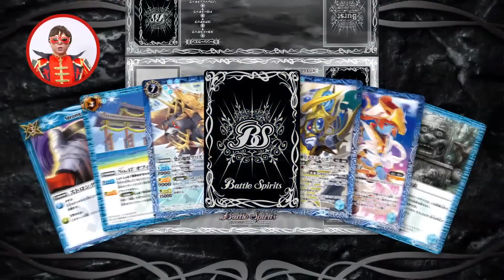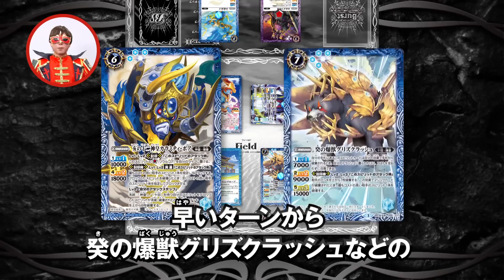バトスピやろうぜ！VS 第20回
デッキの詳しい内容はホームページでチェック！
(放送日：2016/9/17)

バトスピやろうぜ！VS
バトスピ界のカリスマと直接バトル！！！
熱くて楽しいバトルをカートゥーンネットワークで放送するぞ！

毎週土曜日　あさ8時55分ごろ/ごご6時25分ごろ
毎週金曜日　ごご5時55分ごろ